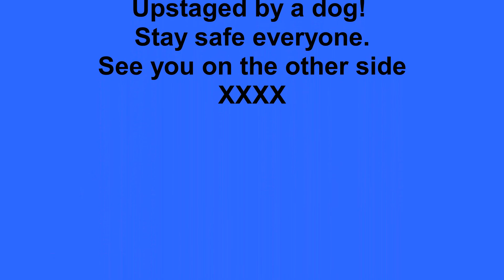The Git Up feat Ana (The dog)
Lockdown Lunacy at it's best!